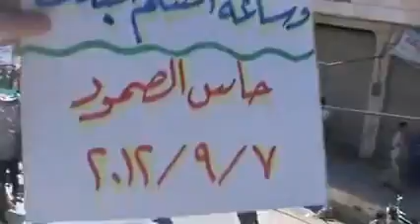شام ادلب حاس ثورة الاحرار حمص المحاصرة تناديكم 7 9 2012 جـ2